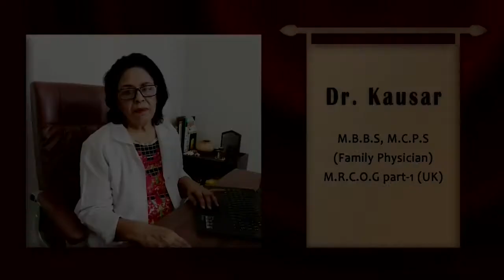Corona and Pregnancy Q & A (Urdu/Hindi)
I get a lot of questions regarding the on going COVID19 pandemic and its effects on pregnancy. Therefore in this video I answer all of these questions.